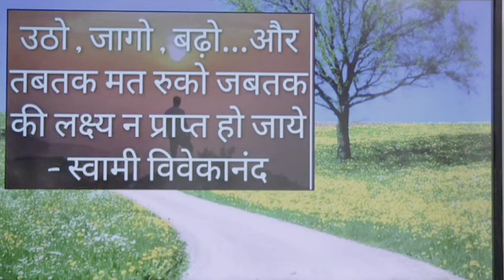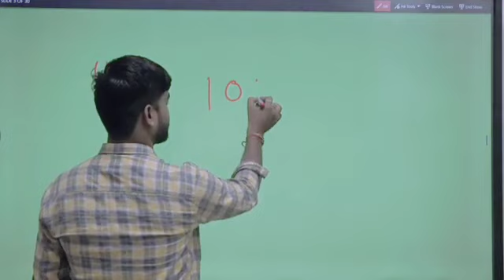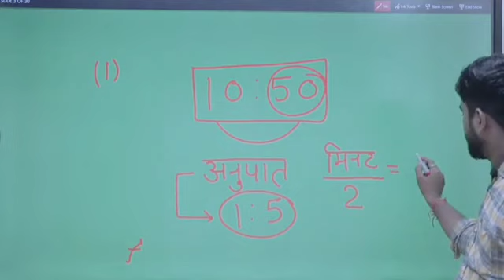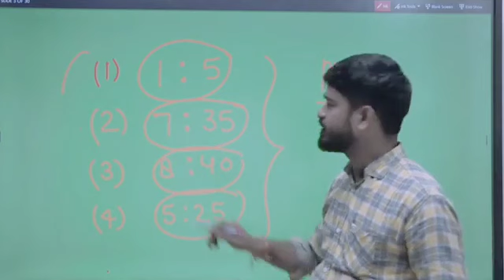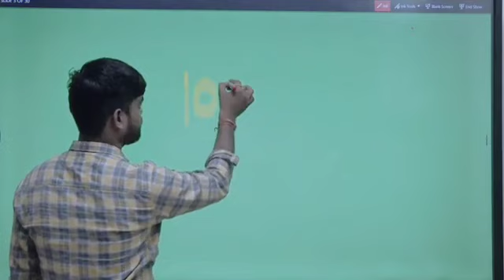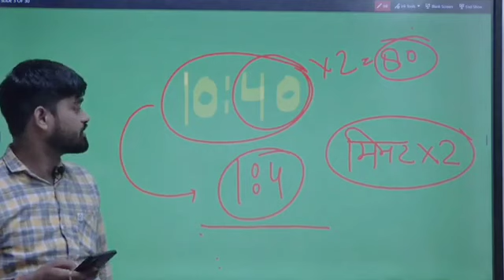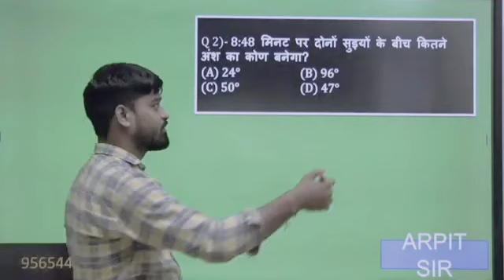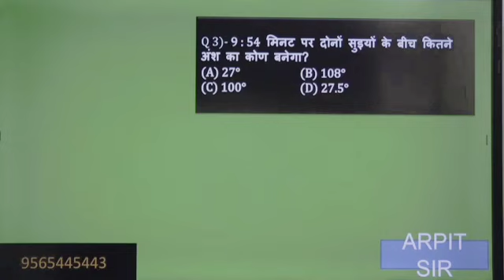CLOCK PART 01 BY ARPIT SIR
ARPIT REASONING APP डाउनलोड कर